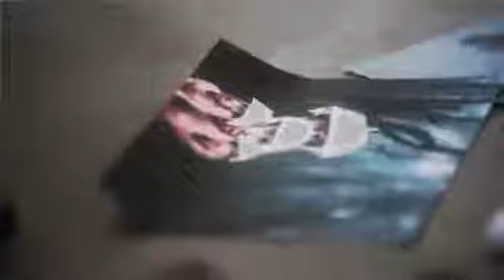DJ Hell and Voin de Voin - Something Out Of Nothing